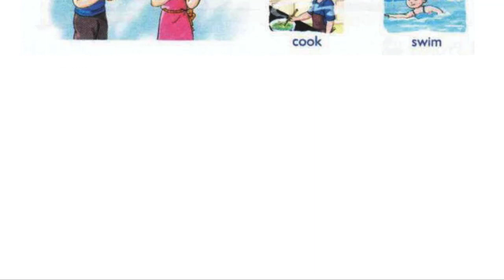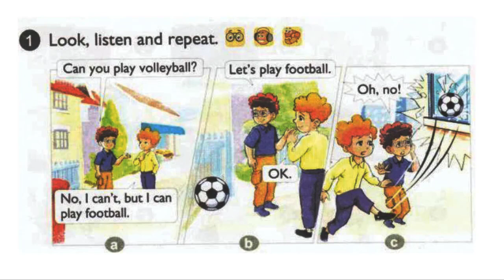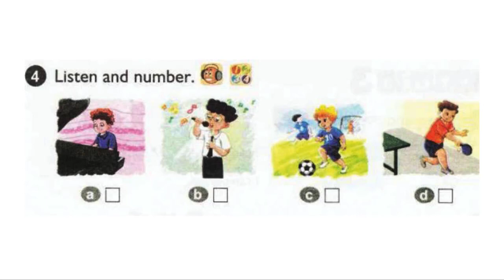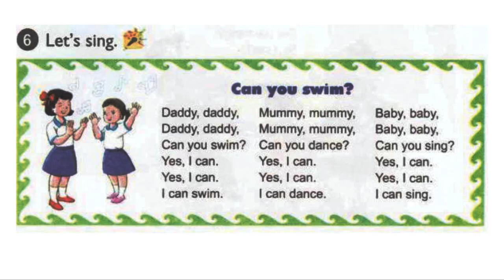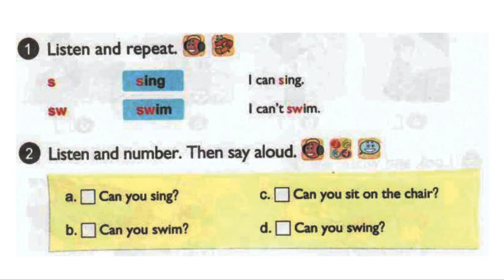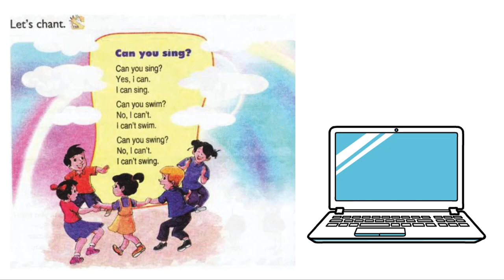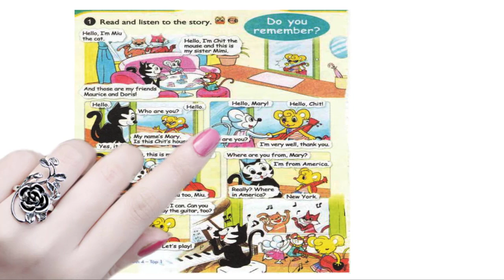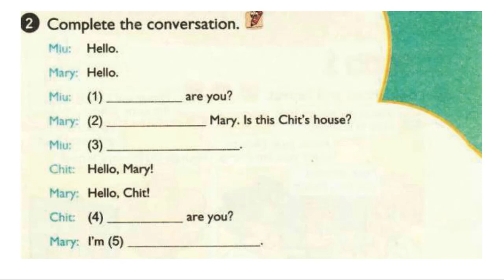Tiếng anh 4: Unit 5 Can you swim?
Một lần nữa cảm ơn các bạn rất nhiều và chúc các bạn học tốt môn Tiếng Anh.
Chia sẻ các bài nghe tiếng anh lớp 4 từ bài 1 đến bài 20